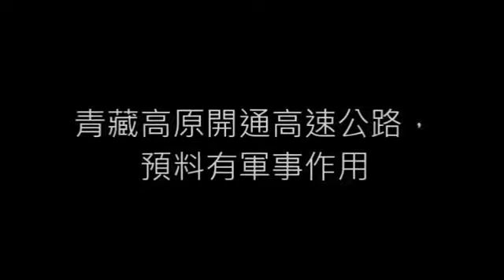海外之音聯播（2017年8月3日，晚報）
1. 中國外匯局否認正對海航海外貸款調查引發疑問
2. 美軍南海失蹤，中國網民聯想盧溝橋事件
3. 梵蒂岡突破！任命親中香港區主教
4. 今非昔比，萬達帝國疆域大幅縮水
5. 青藏高原開通高速公路，預料有軍事作用
6. 招募線人，強迫歸國，扣押遣返：北京長臂伸向海外維族人